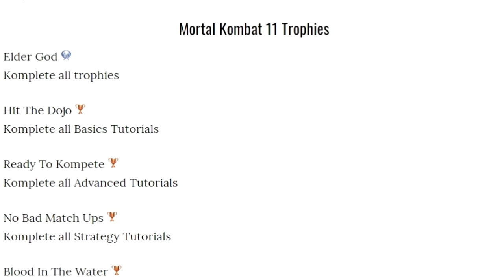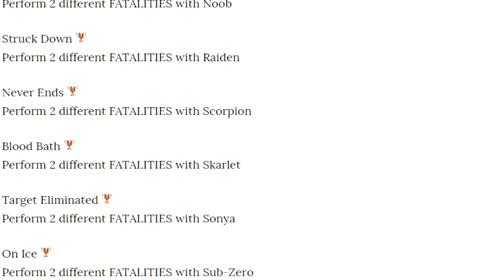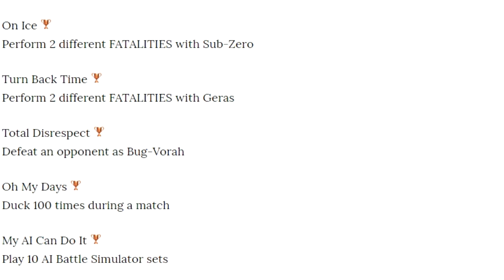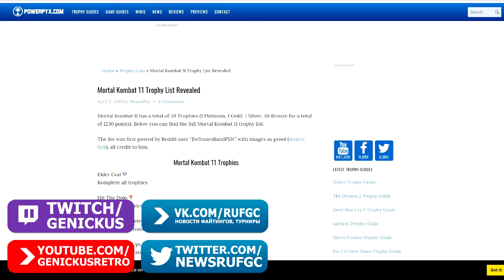Mortal Kombat 11. Морфы Шан Цуна и Фрост - Киборг?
В этом видео мы поразмышляем, какими могут быть морфы Шан Цуна. А также поговорим о списке ачивок, который появился сегодня в сети.